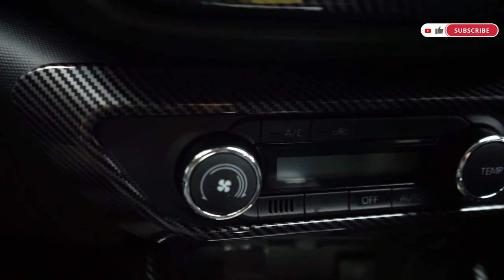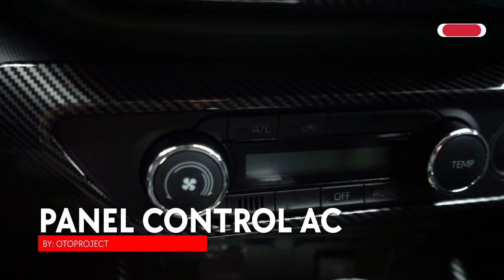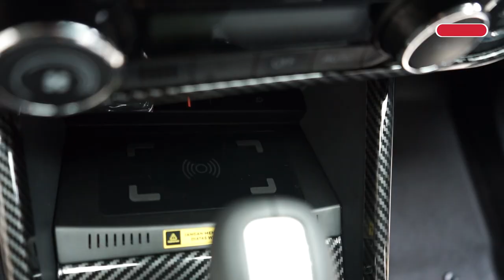RAIZE BARU KELUAR DARI DEALER LANGSUNG BORONG AKSESORIS!